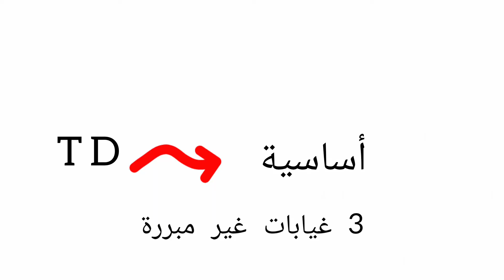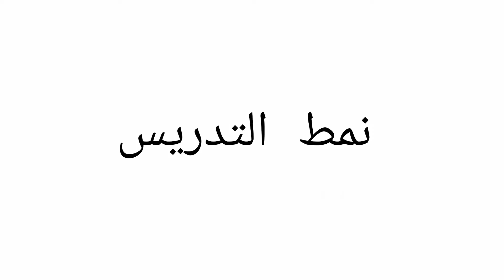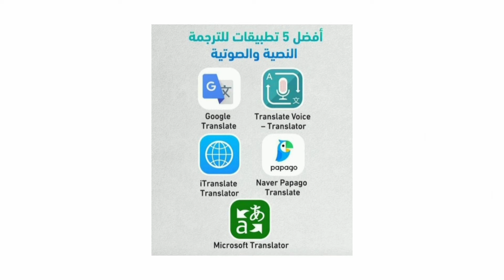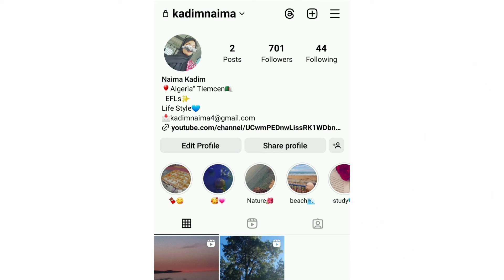الجامعة في الجزائر - جداد في الجامعة- English speciality